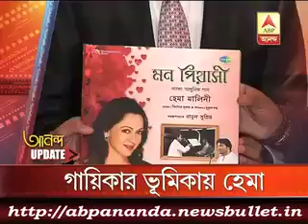৩ মিনিটে এই মুহুর্তের বড় খবর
police investigates the case of garfa harinavi murders